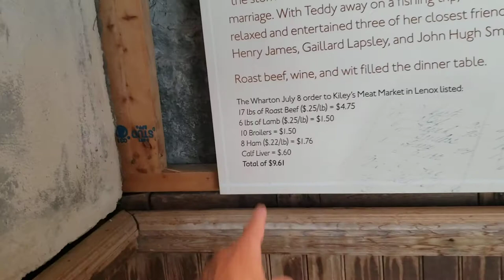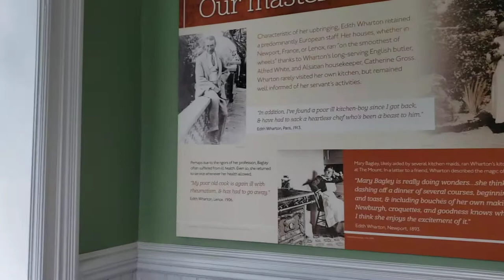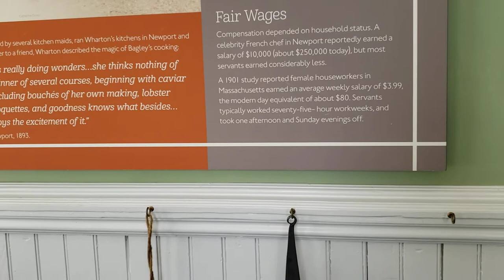Edith Wharton Pisarka Dworek W Środku USA Lenox Massachusetts 1